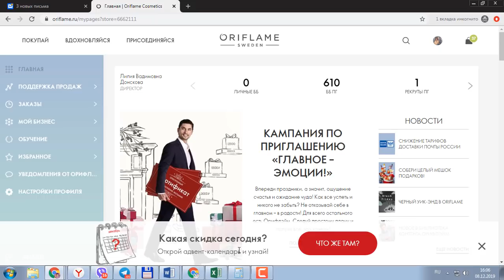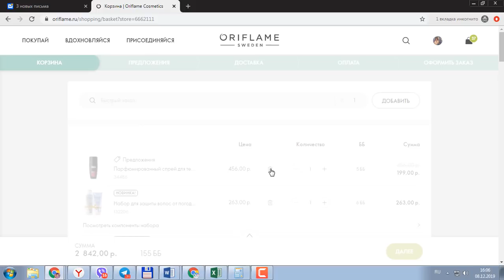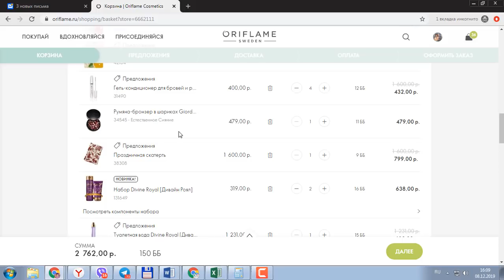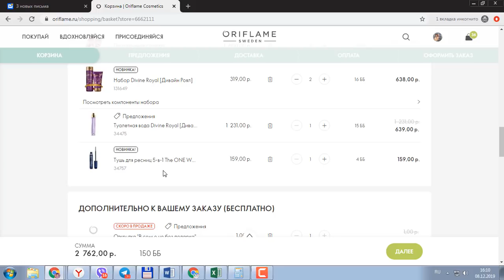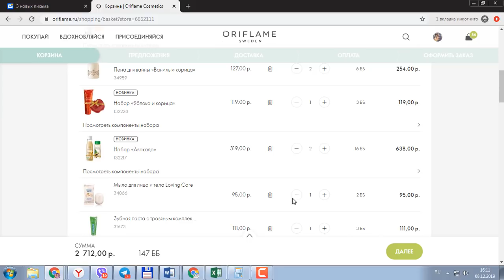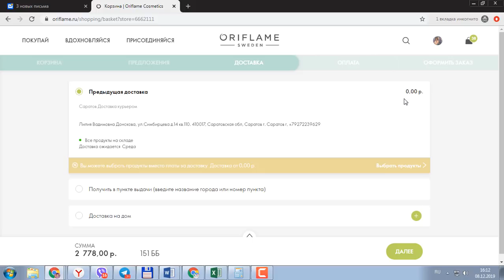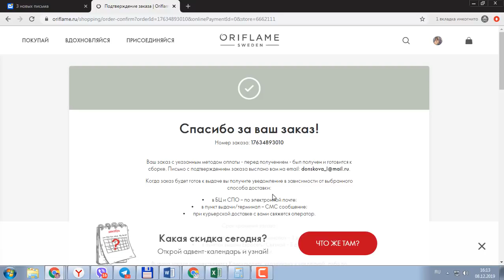ОФОРМЛЯЮ ЗАКАЗ По Каталогу Oriflame №17 (2019)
Оформляю заказ на 151 ББ из нового каталога Oriflame 17-2019.